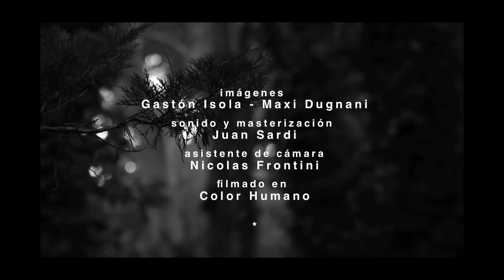Charo Bogarín y Malena Muyala - Pasos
Acústicos del Bosque
Charo Bogarín y Malena Muyala - "Pasos" (M. Muyala)
Grabado en Color Humano en el Bosque Peralta Ramos, Mar del Plata.
Video Maxi Dugnani

Producción Ritmos del Mundo
Cámara
Gastón Isola
Maxi Dugnani
Edición de Sonido
Juan Sardi
Asistente de cámara
Nicolas Frontini